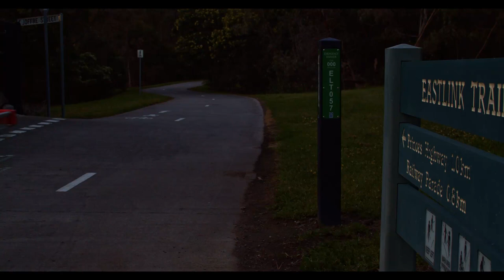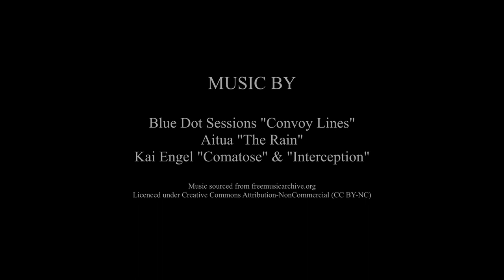Trolley (Short Film)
An abandoned shopping trolley attempts to find its way home. An exploration of social isolation in a throwaway society.

Written and Directed by Emma O'Connor
Edited by Iris Montes & Emma O'Connor
Mechanical Effects by Jose Ortega, Iris Montes & Sarah O'Connor
Blue Dot Sessions "Convoy Lines"
Aitua "The Rain"
Kai Engel "Comotose" & "Interception"

Sigma 30mm f/2.8 DN Black Art & Kamlan 50mm F1.1